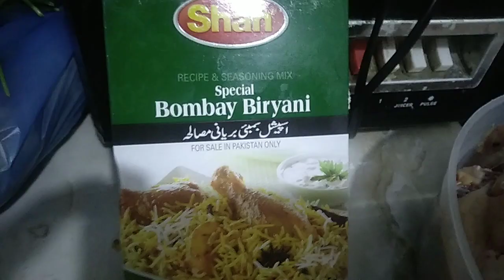Chicken Biryani Recipe#